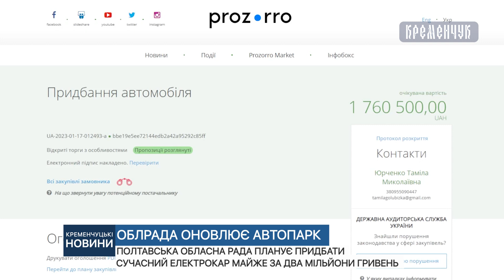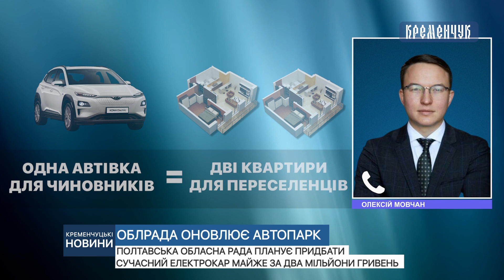Полтавська обласна рада планує придбати сучасний електрокар майже за два мільйони гривень